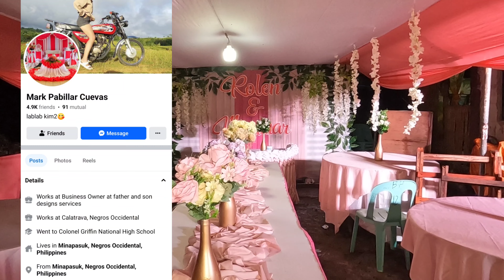Behind the scene widdng Maramar Benilan Channel at Proud Bislog